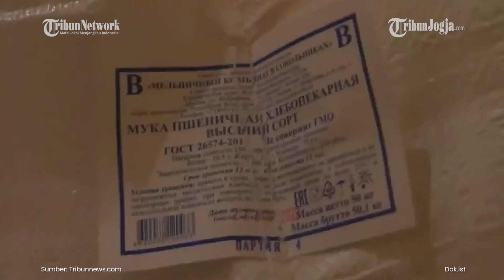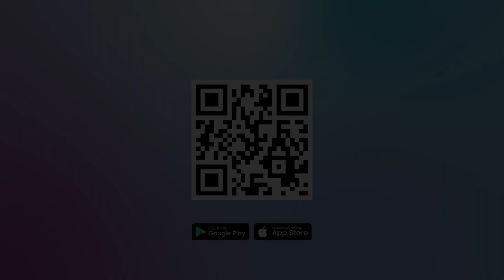Rusia Kirim 27 Ton Bantuan Kemanusiaan ke Gaza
Rusia dilaporkan mengirimkan sebanyak 27 ton bantuan kemanusiaan untuk warga sipil di Jalur Gaza untuk diangkut dari Mesir pada Kamis (19/10/2023).

Kementerian Situasi Darurat Rusia, menjelaskan sebuah pesawat khusus telah lepas landas dari bandara di Ramenskoe dekat Moskow menuju El-Arish di Mesir.

Wakil menteri Ilya Denisov mengatakan Bantuan kemanusiaan Rusia akan diserahkan ke Bulan Sabit Merah Mesir untuk dikirim ke Jalur Gaza.

Denisov mengatakan bantuan tersebut terdiri dari gandum, gula, beras pasta.

Presiden AS Joe Biden pada hari Rabu mengumumkan kesepakatan yang memungkinkan bantuan kemanusiaan yang sangat dibutuhkan untuk memasuki Gaza, di mana 1 juta orang telah meninggalkan rumah mereka di tengah serangan udara Israel.

Setelah pembicaraan tatap muka di Israel dan diplomasi telepon yang intens dengan Mesir, Joe Biden mengatakan sejumlah truk akan diizinkan melintasi penyeberangan Rafah dari Mesir ke Gaza mulai Jumat.

Editor Video : Veri Vesiano
Narator : Noristera Pawestri
Editor Naskah : Noristera Pawestri
Produser : Ribut Raharjo
(vsn)